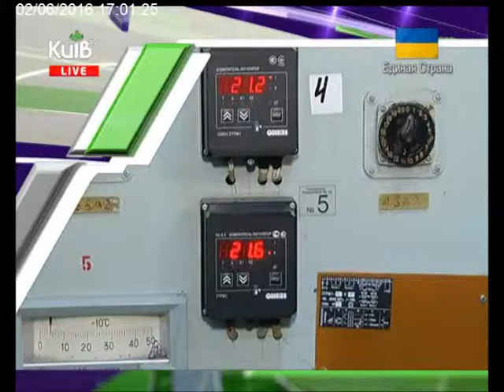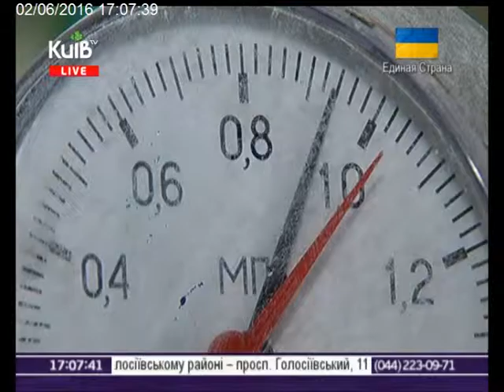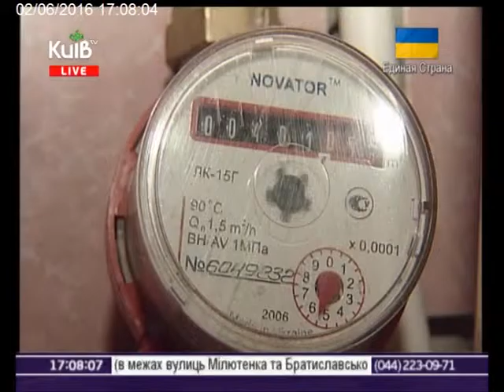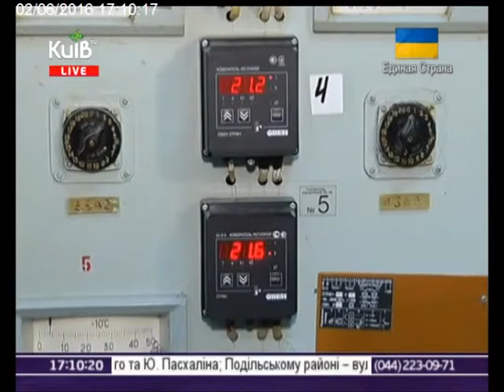02.06.16 Столичні телевізійні новини 17.00 ч.1